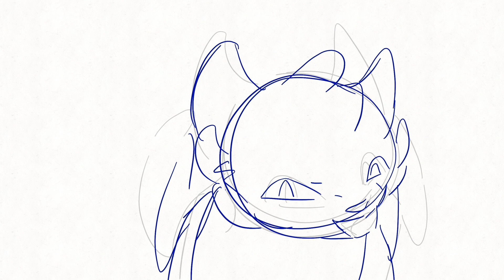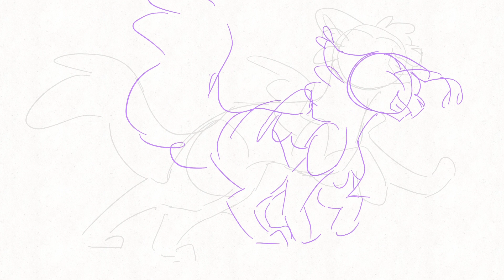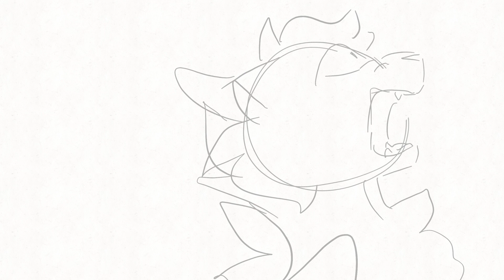WHITE OWL 2 & UNKNOWN 27 || 2 MAP PART WIPS + WIP DUMP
i have nothing else to post so for now take a bunch of unfinished and slightly finished projects :))

MAP PARTS - both are getting finished
[00:00 - 00:09] WIP for White Owl MAP part 2 - OCs
[00:10 - 00:21] WIP for Unknown MAP part 27 - Good Omens

UNFINISHED AND PROBABLY GOING TO STAY THAT WAY
[00:22 - 00:41] first half of an ON THE RUN OC AMV (unfinished because i was going to animate the full song + i just never got around to posting it)
[00:42 - 00:57] very unfinished but somewhat edited OC animation/possibly original meme?? idk (i have no idea where i got the audio from this one's quite old)
[00:58 - 01:59] LOSER OC AMV!! i got very far with this one before i dropped it and im still quite proud of the animation but unfortunately the designs + story are outdated so its not getting finished :((
[02:00 - 02:36] Happy Pills/Happy All The Time Animation Meme - another one that im quite happy with but probably won't be getting finished
[02:37 - 02:50] It's Over Isn't It Lipsync Practice - second SU song used here :)) very unfinished, probably won't be getting finished unless i have absolutely nothing else to do